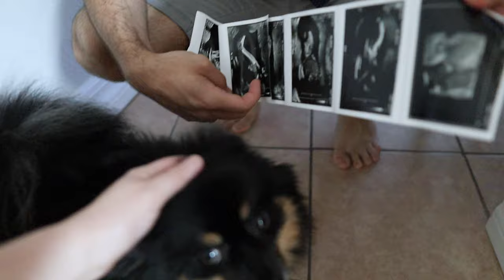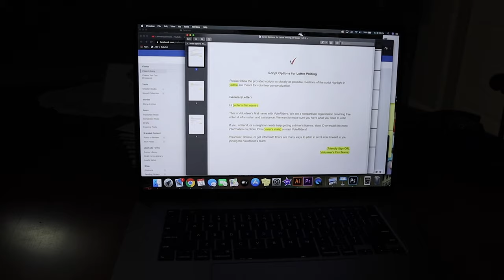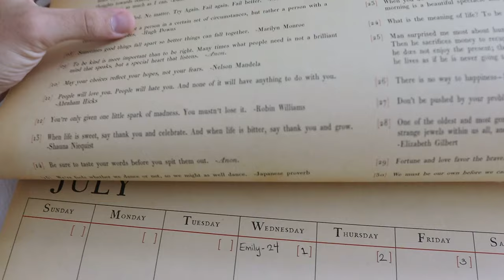Halfway Through Our Pregnancy! | Baby Anatomy Scan & Finally Running Again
It's a big day for the Brookharts! We get to see baby James for his 20 week anatomy scan. He was snoozing for more of the appointment, so he wasn't super photogenic. But! They got all the measurements they needed and we're happy to report he is right on track. Sarah makes a not so easy lunch, but it turns out delicious. Peter finishes up the work week and heads out to City Hall for a protest. It's the anniversary of the Pulse Night Club shooting so the speakers focus on the LGBTQ+ community in solidarity with the Black Lives Matter movement. We have twice baked avocado potatoes for dinner and Peter heads out on his first run in a long time. It's feels good to be back out and at it! Happy Loving Day!